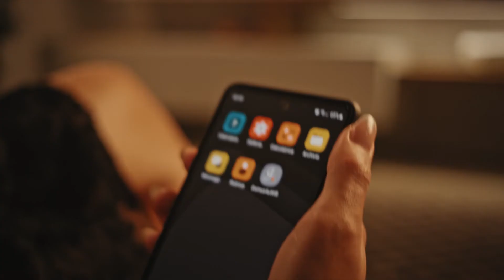DOMUS LINE - D-Motion video 2022